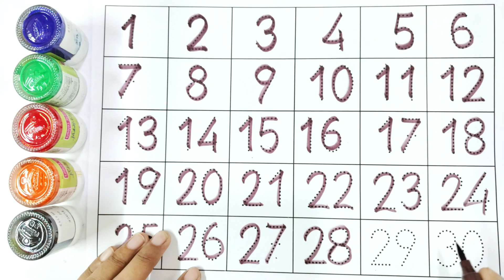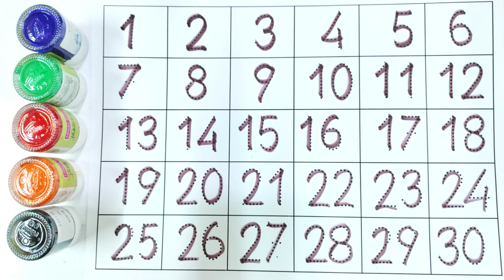Fun alphabet and Numbers Tracing Activity for Preschoolers | Educational Learning Video for Kids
Welcome to our engaging educational video designed for preschool toddlers and kids! In this interactive session, we're diving into the world of shapes and numbers. Join us as we explore the basics of tracing shapes and numbers, making learning both fun and educational. This activity is perfect for young learners to develop their fine motor skills while familiarizing themselves with fundamental concepts. Let's embark on this journey together!